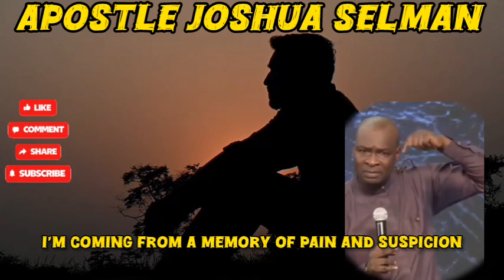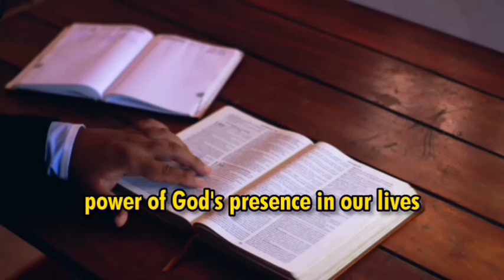HEARTBROKEN.? THIS IS WHAT YOU SHOULD DO. | APOSTLE JOSHUA SELMAN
Welcome to Dominion House TV!
Experience the transformative power of Apostle Joshua Selman's teachings in this latest message from 2024. As a renowned teacher and leader of Koinonia, Apostle Selman delivers powerful insights on spiritual growth, wisdom, and the anointing of God. Whether you are seeking guidance on relationships, marriage, or understanding the principles of prosperity, these sermons will lead you to a deeper connection with God. Discover how prayer, prophecy, and the Word of God can bring about divine favor and deliverance in your life. Join us in this journey of faith, as Apostle Joshua Selman reveals profound truths that will equip you for spiritual warfare and empower you to fulfill your destiny.In this message, you'll explore themes such as:How to grow spiritually,The importance of relationships in your walk with God,Powerful prayers and prophetic declarations for your life,Understanding the anointing and how to operate in it,Practical teachings on marriage and family life,Steps to unlocking divine favor and prosperity,Don’t miss this powerful sermon that has the potential to change your life. Let these words bring you closer to God, as you experience His presence in a fresh and powerful way.
Explore powerful sermons and teachings from Apostle Joshua Selman that will inspire and uplift your faith. Our channel features a range of spiritual messages designed to help you grow in your relationship with God.What you’ll find on our channel:Apostle Joshua Selman sermons: Deep and insightful teachings to guide your spiritual journey.Christian teachings: Messages focused on faith, prayer, and Christian living.Inspirational sermons: Content that encourages and motivates believers.Stay connected with us:Subscribe to Dominion House TV and hit the notification bell to never miss an update.Watch our playlists for more focused teachings and series.Thank you for joining Dominion House TV.